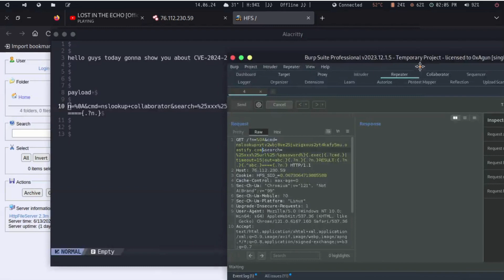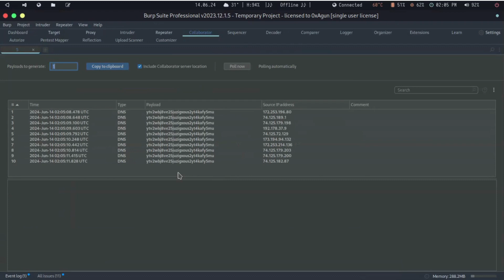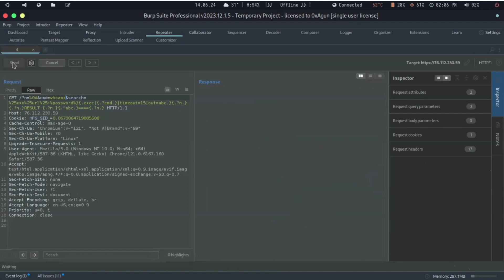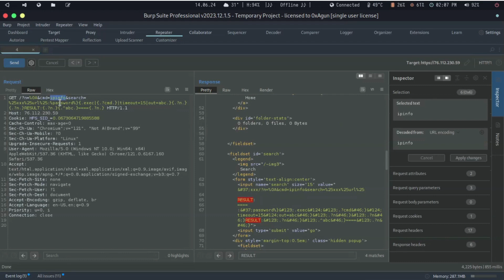CVE-2024-23692 | Rejetto HTTP File Server RCE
Rejetto HTTP File Server, up to and including version 2.3m, is vulnerable to a template injection vulnerability. This vulnerability allows a remote, unauthenticated attacker to execute arbitrary commands on the affected system by sending a specially crafted HTTP request. As of the CVE assignment date, Rejetto HFS 2.3m is no longer supported.